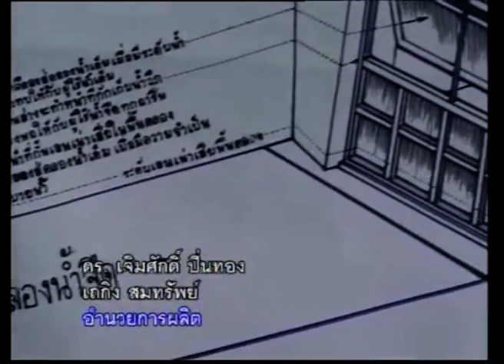พรุ่งนี้ยังมีน้ำ ตอน 189 แพรกหนามแดงวิกฤติน้ำ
สารคดีพรุ่งนี้ยังมีน้ำ? ตอน แพรกหนามแดงวิกฤติน้ำ
ชาวแพรกหนามแดง อัมพวา จ.สมุทรสงคราม ชาวเมืองสามน้ำเพราะเป็นรอยต่อระหว่างน้ำจืดกับน้ำเค็ม ประสบปัญหาความเปลี่ยนแปลงนับตั้งแต่ปี 2521 ที่รัฐสร้างเขื่อนแม่กลองใหญ่ที่กาญจนบุรี กักเก็บน้ำจืดต้นทาง และน้ำทะเลหนุนสูง ทำให้กรมชลประทานสร้างประตูกั้นน้ำเค็ม 15 ประตู แต่เป็นประตูแบบปิดตายกั้นระหว่างน้ำจืดและน้ำเค็ม ทำให้เกิดปัญหาน้ำท่วมในบางเขตและส่งผลกระทบต่อวิถีชีวิตจนเกิดเป็นความขัดแย้งระหว่างคนสามน้ำที่มีความต้องการแตกต่างกันในการปิด-เปิดประตูน้ำ